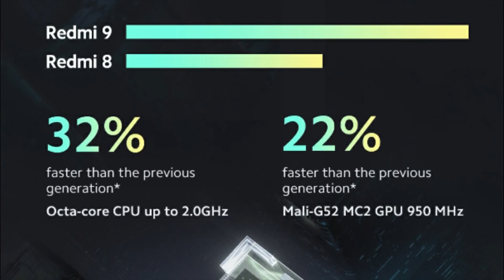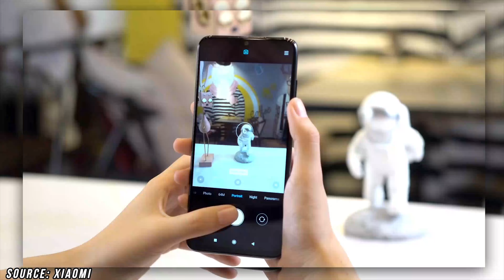Redmi 9 First Impressions ⚡ Camera - Display - Price & Much More